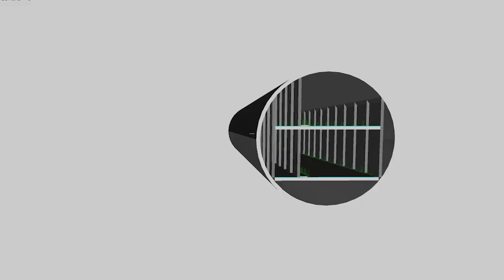Andrés Martino sobre nuestro Programa de Inmersión en Empresas y Grandes Proyectos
El programa internacional de inmersión en empresas y grandes proyectos, te permitirá reforzar tu formación y fortalecer tus conocimientos a nivel internacional. El mejor complemento para la metodología online es un enfoque práctico total, ahora es posible con esta Experiencia presencial.
Crea fuertes relaciones con profesionales y profesores de amplia experiencia en el sector, conoce las novedades y tecnologías existentes en el mercado español y de mayor relevancia a nivel europeo.
Acércate a la realidad de las empresas, intercambia experiencias, expandiendo tu mente hacia el networking y complementa tu formación con un programa ambicioso y avanzado de inmersión internacional.
Un programa diseñado para aportar un gran impulso a tu carrera profesional.